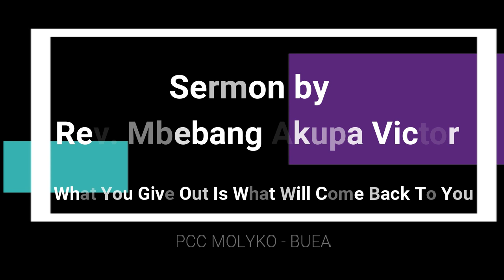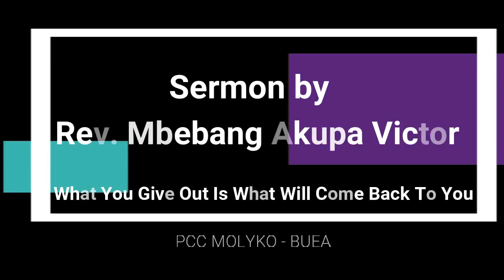PCC Molyko: What You Give Out Is What Will Come Back To You | Rev. Mbebang Akupa Victor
What You Give Out Is What Will Come Back To You: Sermon by Rev. Mbebang Akupa Victor, Associate Pastor of PCC Molyko - Buea